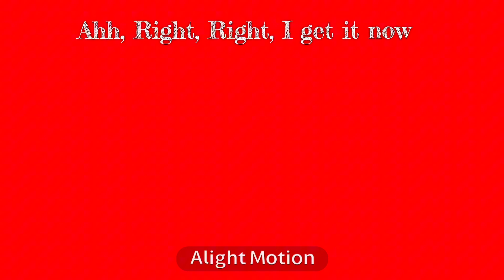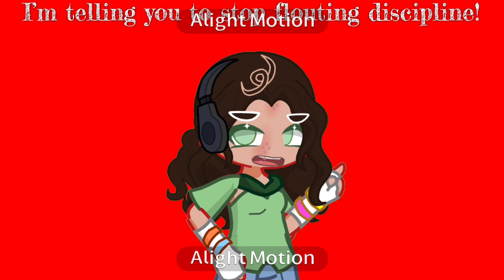UNFRIENDLY HATER || FAKE COLLAB!! || no thumbnail 💔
uh what the sigma uh @ me and use igotbeefwithcoffee yes sigma